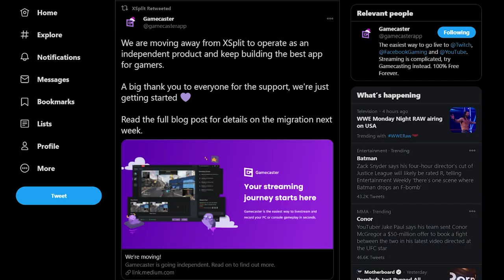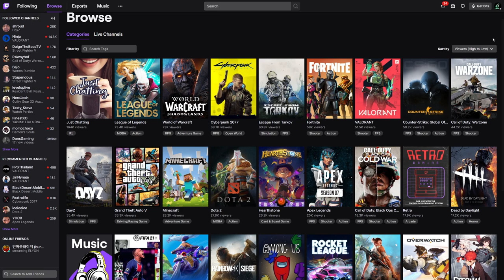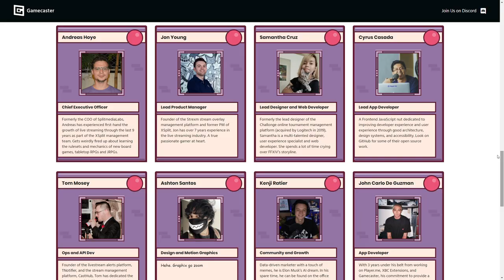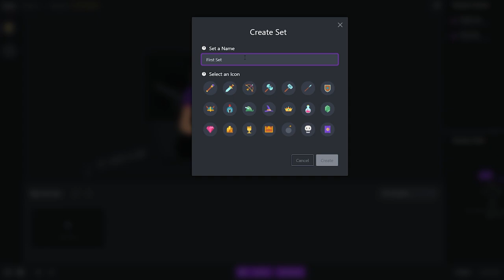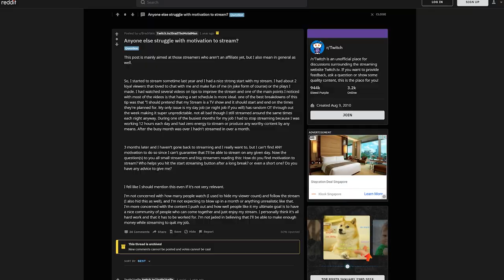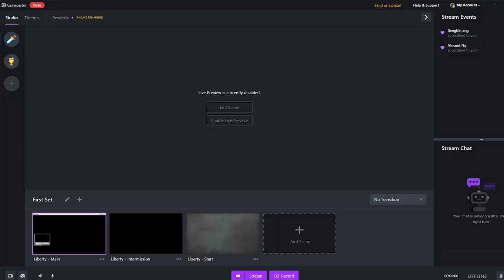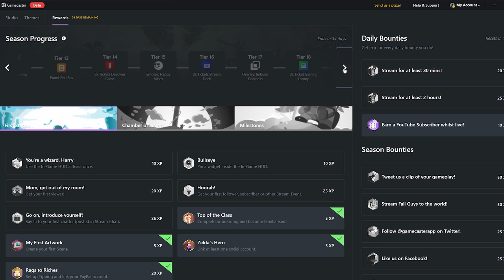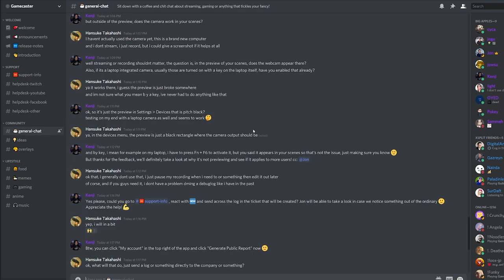The FUTURE of Live Game Streaming?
Chris Slight talks with Gamecaster CEO, Andreas Hoye about why Gamecaster has become it's own company, the current challenges Game Streamers face and how Gamecaster will be the best solution to anyone looking to start their live streaming career

For all technical issues, contact our 24/7 support staff

Our developers and community staff are active on Discord!
Share the latest stream tech and community news!